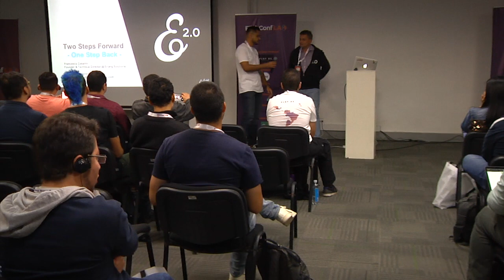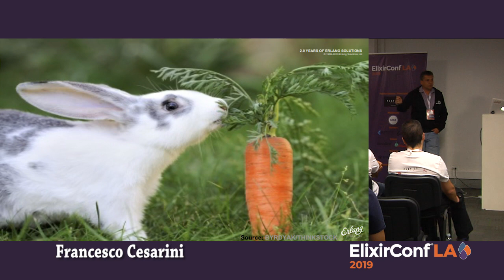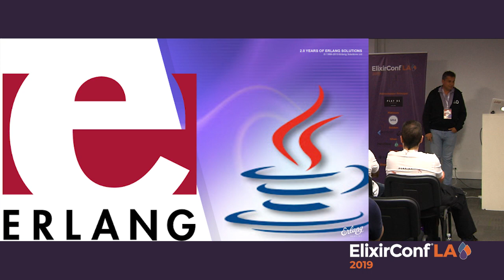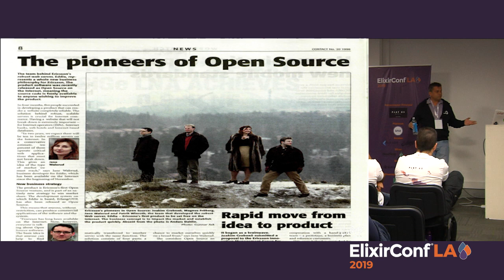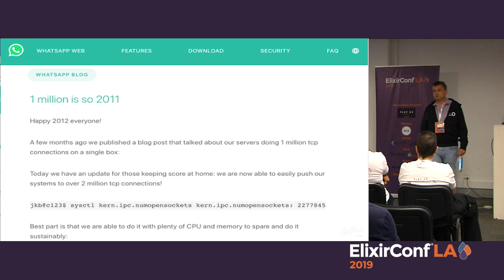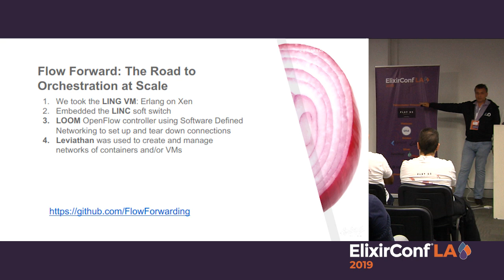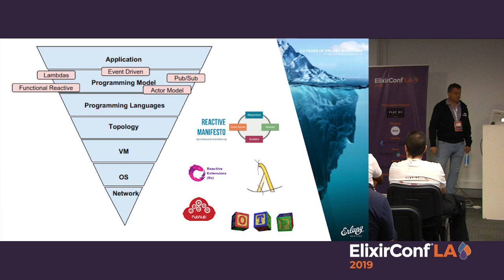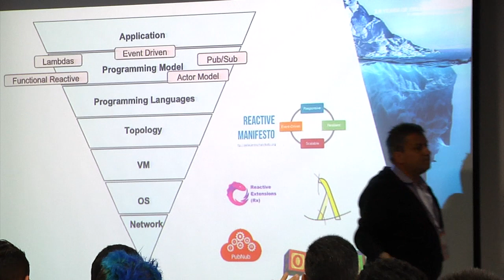ElixirConfLA 2019 - Two Steps Forward, One Step Back by Francesco Cesarini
Conference Two Steps Forward, One Step Back by Francesco Cesarini in ElixirConfLA 2019, Medellín-Colombia.